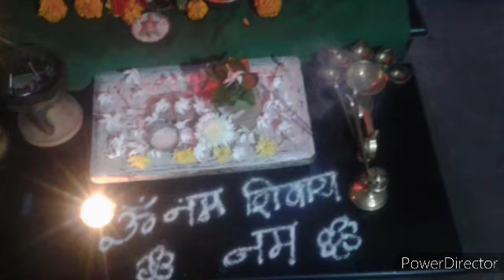आज सकाळी, मनोकामना शिव पूजा तुम्ही अशी केली,November 30, 2020